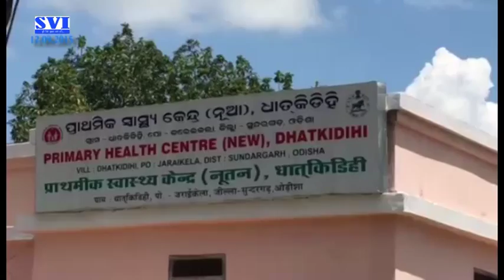Inauguration Primary Health Centre at Hatkidhi